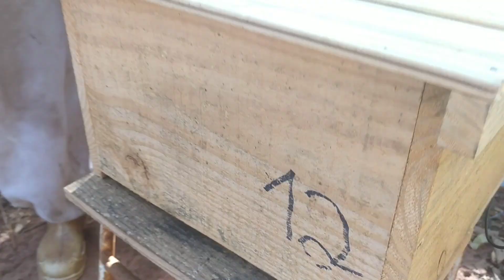PRIMEIRA ALIMENTAÇÃO DA ENTRESSAFRA - Mélica Apicultura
TUDO QUE APRENDI NOS ÚLTIMOS ANOS FEZ COM QUE MINHA PRODUÇÃO DE MEL AUMENTASSE CONSIDERAVELMENTE. CONSEGUI JUNTAR TODO ESSE CONTEÚDO EM UM E-BOOK RESUMIDO E DE FÁCIL ENTENDIMENT0. PARA TER ACESSO AO E-BOOK, CLIQUE NO LINK ABAIXO.